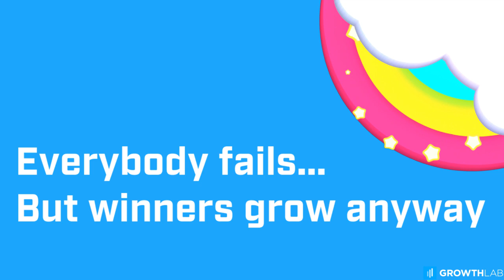How winners bounce back from failure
It’s a fact of running an online business: you will fail. What’s important is how you bounce back. Remember: Everybody fails. But winners grow anyway.

for weekly insights on how to start and grow your online business.